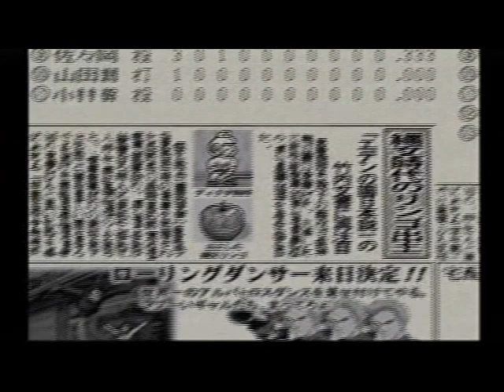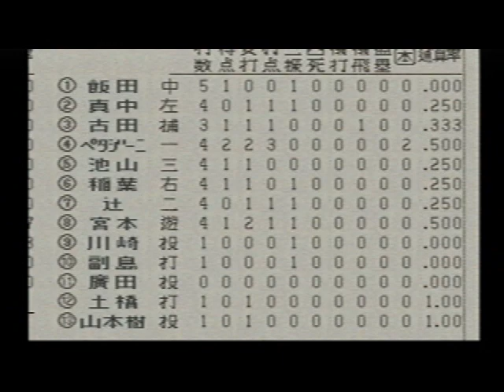ワールドスタジアム3 (6)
発売元：1999年4月8日
発売元：NAMCO / ナムコ（PlayStation）
広島東洋カープ vs ヤクルトスワローズ
球場は「神宮の杜球場」です

久しぶりにやった前の動画と立て続けにやったのですがまた負けてしまいました🤣
動画の最後に出てくる負け試合の新聞も面白いので見てください